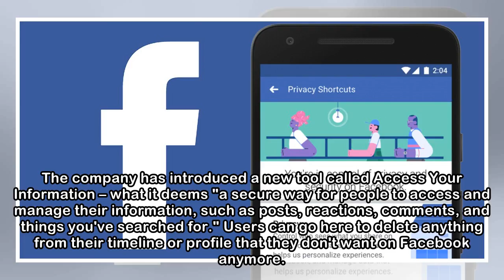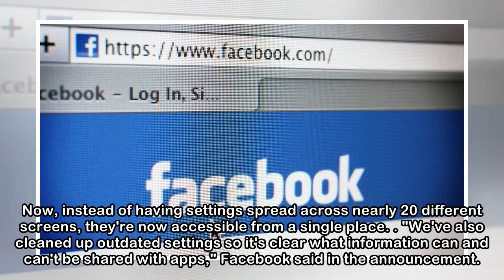Facebook's new tool lets users delete data from their accounts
Have a few posts on Facebook that you wish never made their way there? Well, now you can find, download and delete the data you no longer want on Facebook. The company has introduced a new tool called...